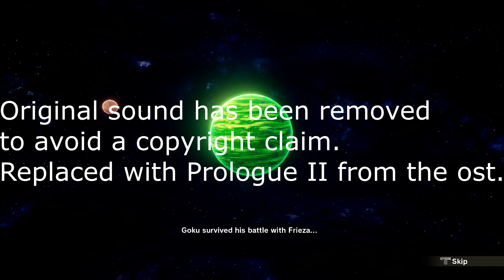Dragon Ball Z: Kakarot - Goku (Super Saiyan) vs Frieza (Full Power) [1440p/60fps]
There's like two fights and both are 3 minutes long lmao.
You might be wondering wtf is up with my uploads so let me explain real quick: (I'll copypaste this desc in every frieza fight)
-Had to take a small break after ripping and uploading the entire DBK ost, that was taxing af, especially with all the technical issues I met with Youtube.
-Live streaming was an experiment, and it didn't work out well so I'm dropping it. It was also quite taxing.
-The reason why I uploaded an hour long video of all frieza fight is because I assume some viewers just like to sit down and watch a movie. I personally don't but I wanted to get it out of the way. I'l probably do the same for other arcs. The hour long videos will be excluded from the playlist and will have their own playlist.
-So now we're back to short videos, like the Goku vs Recoome one. I plan on redoing the saiyan arc since the videos that are up right now are from ps4 at 1080p/30fps and look pretty ugly. They'll be taken off from the playlist too. I'm gonna put up all the frieza fights first, then go back to saiyan saga, then upload the namek fights before frieza, and also a few sidequests. And THEN we'll be actually in a proper timeline LOL. Playlist will be ordered correctly, so no problems.
-I'll randomly upload MHW videos because I felt like helping out modders, don't mind them.
-I plan on uploading a guide for DBK.
-Feel free to put DBZ Abridged quotes in the comments. I love reading these!